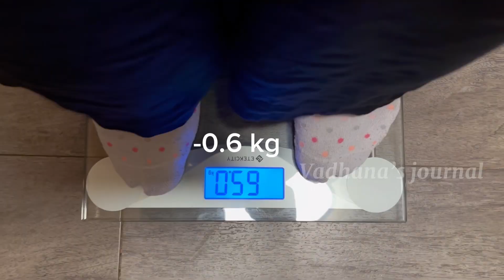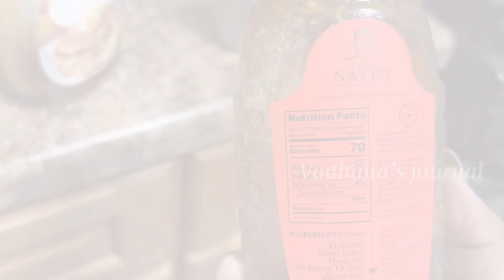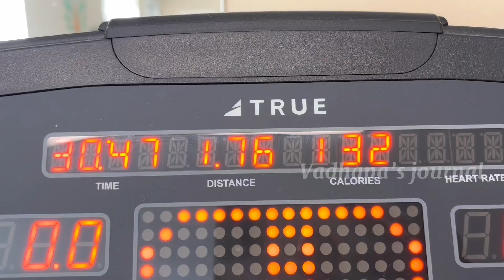Instant weight loss results ?!🤔|Pros and cons|Who should do it?|Versatile Vicky’s egg diet🥚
Hi🙋🏻‍♀️This video is about my 5 days egg diet challenge. Here I have shared why I followed the egg diet,what are the pros and cons of the diet,my weight loss results and so on.If you are interested in fitness and weightloss videos please do subscribe to my channel since I am planning to post more on that.Hope this video motivates you to start your fitness journey!Thanks for watching🙏😊